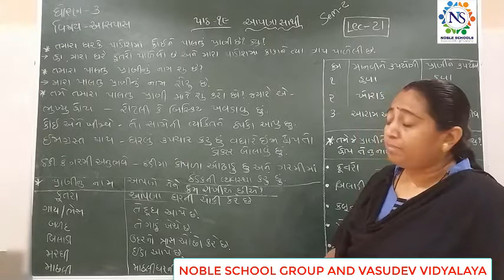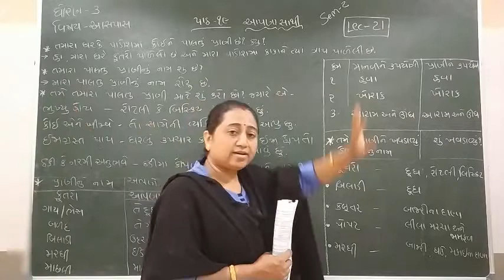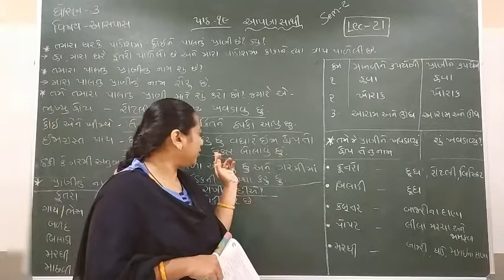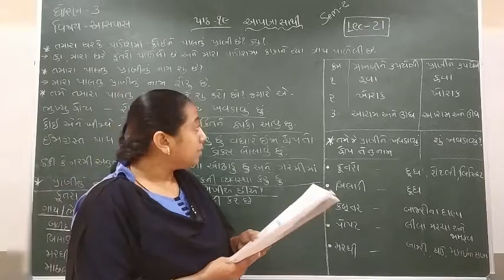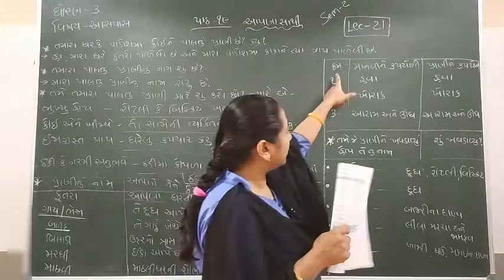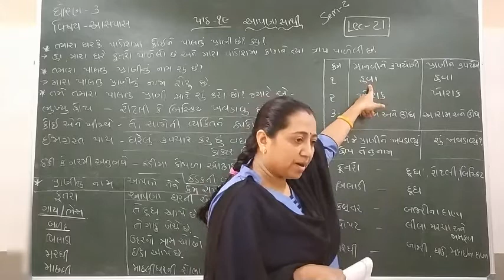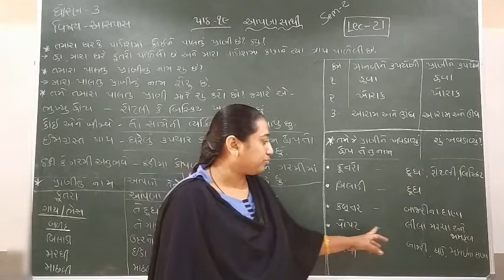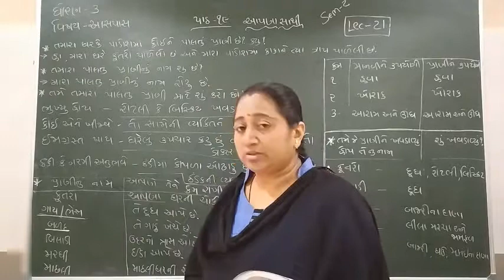Standard - 3 Aaspas Semester - 2 Lecture - 21 byTruptiimadam